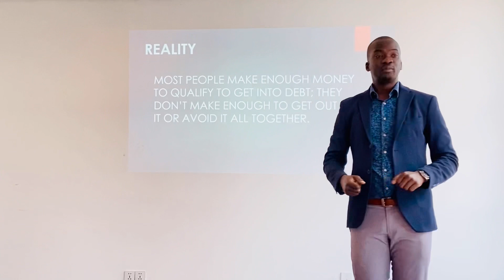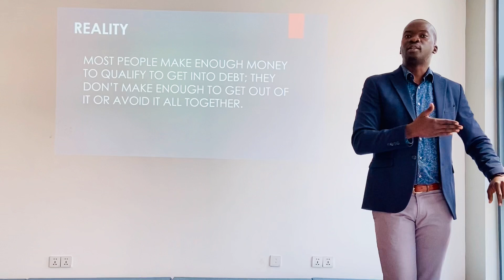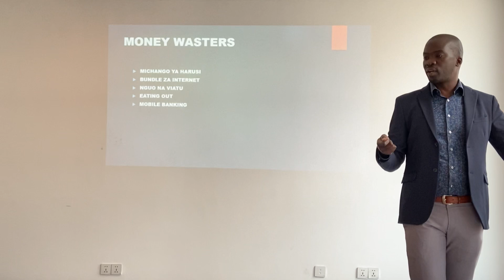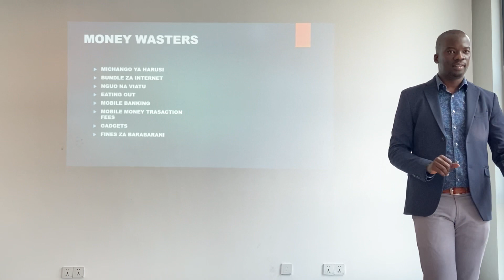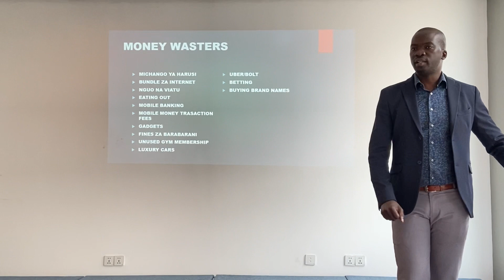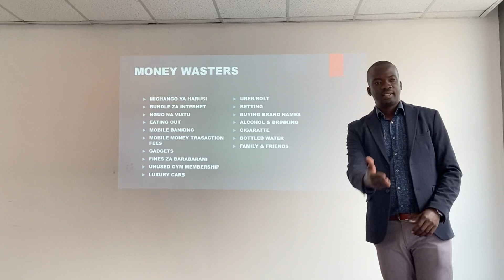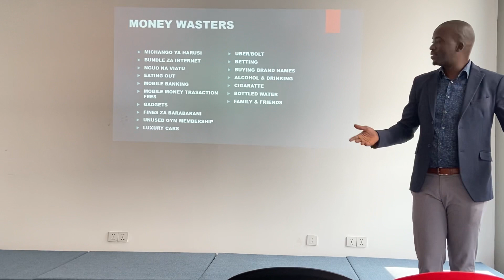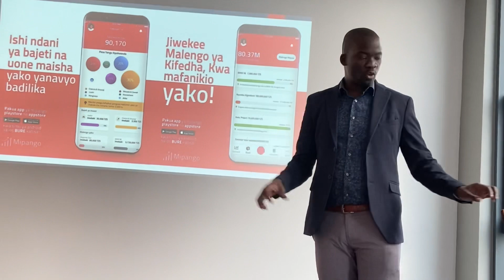TAZAMA HII KAMA UNA MADENI NA UNGEPENDA KUONDOKANA NAYO